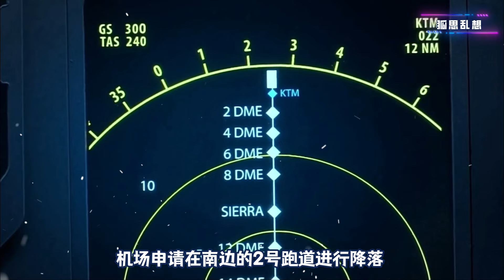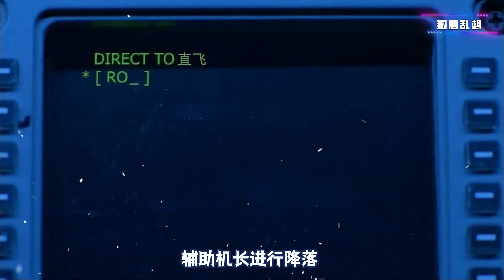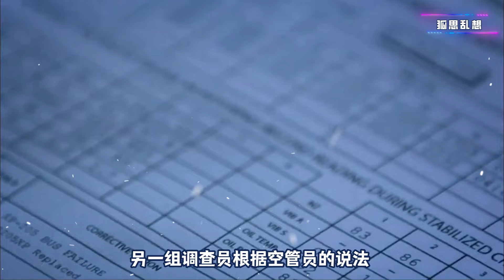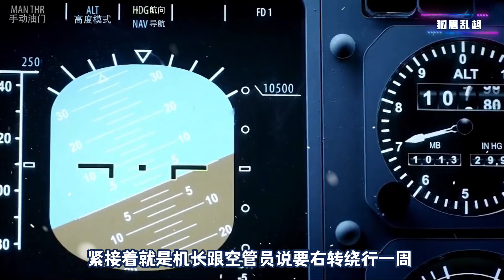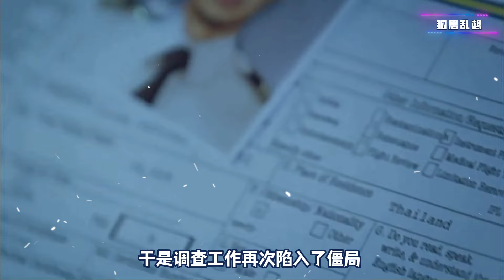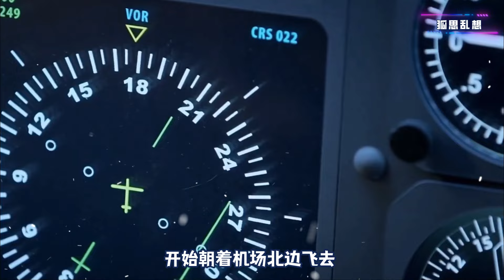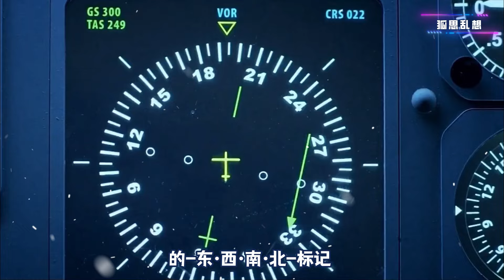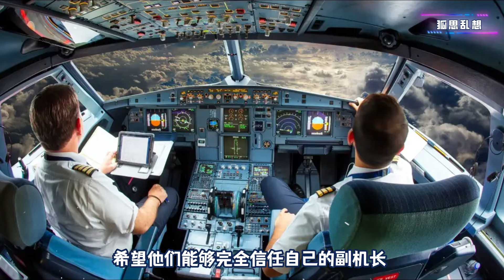副机长不好好说话后果有多严重？机长直接气到原地爆炸。【狐思乱想】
副机长不好好说话问题有多严重？1992年7月31号，尼泊尔的加德满都上空弥漫着大雾，一架空客A310在进入特里布万国际机场的时候，因为大雾天气，驾驶员迟迟看不清楚跑道，为了保险起见，飞行员拉起飞机准备重飞一下，没想到在充费过程中，飞机近地警却报突然响起，就在正副机长一头雾水的时候，前面突然出现一片高山，没来得及做出任何反应，飞机就撞了上去，巨大的冲击力让飞机瞬间变成碎片。为什么飞机前面会出现一座山？造成这起空难事故的原因又是什么？下面让我们一起探索泰国航空311号航班坠毁事件的真相。

更多有趣、神秘的事情等你分享！